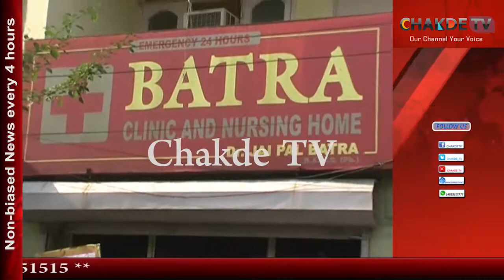ਡਾਕਟਰ 'ਤੇ ਇਲਾਜ 'ਚ ਲਾਪਰਵਾਹੀ ਦਾ ਦੋਸ਼ ,ਪਰਿਵਾਰ ਵੱਲੋਂ ਪਿੰਡ ਵਾਸੀਆਂ ਦੇ ਨਾਲ ਕਲੀਨਿਕ ਦੇ ਸਾਹਮਣੇ ਰੋਸ ਧਰਨਾ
ਡਾਕਟਰੀ ਪੇਸ਼ੇ ਨੂੰ ਪਵਿੱਤਰ ਮੰਨਿਆ ਜਾਣ ਕਰਕੇ ਹੀ ਡਾਕਟਰ ਨੂੰ ਰੱਬ ਦਾ ਰੂਪ ਆਖਿਆ ਜਾਂਦਾ ਹੈ ਪਰ ਅਕਸਰ ਕੁਝ ਡਾਕਟਰਾਂ ਦੀ ਅਣਗਹਿਲੀ ਨਾਲ ਕੀਮਤੀ ਜਾਨਾਂ ਮੌਤ 'ਤੇ ਮੂੰਹ 'ਚ ਜਾ ਪੈਂਦੀਆਂ ਹਨ। ਅਜਿਹੇ ਹੀ ਦੋਸ਼ ਖੰਨਾ ਦੇ ਬੱਤਰਾ ਕਲੀਨਿਕ ਐਂਡ ਨਰਸਿੰਗ ਹੋਮ ਦੇ ਸੰਚਾਲਕ ਡਾ. ਜੈਪਾਲ ਬੱਤਰਾ 'ਤੇ ਪਿੰਡ ਦੀਵਾ ਮੰਡੇਰ ਦੇ ਇੱਕ ਪਰਿਵਾਰ ਵੱਲੋਂ ਲਗਾਏ ਗਏ ਹਨ। ਡਾਕਟਰ 'ਤੇ ਇਲਾਜ 'ਚ ਲਾਪਰਵਾਹੀ ਦਾ ਦੋਸ਼ ਲਗਾਉਂਦੇ ਹੋਏ ਪਰਿਵਾਰ ਵੱਲੋਂ ਪਿੰਡ ਵਾਸੀਆਂ ਦੇ ਨਾਲ ਕਲੀਨਿਕ ਦੇ ਸਾਹਮਣੇ ਰੋਸ ਧਰਨਾ ਦਿੱਤਾ ਗਿਆ ਤੇ ਡਾਕਟਰ ਦੇ ਖ਼ਿਲਾਫ਼ ਕਾਰਵਾਈ ਦੀ ਮੰਗ ਕਰਦਿਆਂ ਡਾਕਟਰ ਖ਼ਿਲਾਫ਼ ਨਾਅਰੇਬਾਜੀ ਵੀ ਕੀਤੀ ਗਈ।
ਵੀਓ - 1 ਪੇਟ ਦਰਦ ਦੀ ਸ਼ਿਕਾਇਤ 'ਤੇ 17 ਸਾਲ ਦੀ ਗੁਰਪ੍ਰੀਤ ਕੌਰ ਨੂੰ ਖੰਨਾ ਦੇ ਬੱਤਰਾ ਕਲੀਨਿਕ ਅੈਂਡ ਨਰਸਿੰਗ ਹੋਮ ਲਿਆਉਣਾ, ਇਸ ਕਦਰ ਮਹਿੰਗਾ ਪੈ ਗਿਆ ਕਿ ਇਹ ਲਡ਼ਕੀ ਹੁਣ ਸਾਰੀ ਉਮਰ ਦੀ ਰੋਗਣ ਬਣ ਗਈ ਹੈ, ਦਿਹਾਡ਼ੀ ਕਰਕੇ ਪਰਿਵਾਰ ਨੂੰ ਪਾਲਣ ਵਾਲਾ ਰਾਜਵੀਰ ਸਿਂਘ ਆਪਣੀ ਧੀ ਤੇ ਲੱਖਾਂ ਰੁਪਏ ਖਰਚ ਕਰ ਚੁਕਾ ਹੈ। ਰਾਜਵੀਰ ਸਿੰਘ ਨੇ ਦੱਸਿਆ ਕਿ 5 ਅਕਤੂਬਰ ਨੂੰ ਉਸਦੀ ਲੜਕੀ ਗੁਰਪ੍ਰੀਤ ਕੌਰ ਦੇ ਪੇਟ 'ਚ ਦਰਦ ਹੋਇਆ ਤਾਂ ਉਹ ਉਸਨੂੰ ਬੱਤਰਾ ਕਲੀਨਿਕ 'ਤੇ ਲੈ ਆਏ ਸਨ। ਉੱਥੇ ਡਾ. ਬੱਤਰਾ ਨੇ ਸਕੈਨ ਕਰਵਾਉਣ ਤੋਂ ਬਾਅਦ ਕਿਹਾ ਕਿ ਹਾਲਤ ਖਤਰੇ 'ਚ ਹੈ, ਹੁਣੇ ਆਪ੍ਰੇਸ਼ਨ ਕਰਨਾ ਪਵੇਗਾ। ਆਪ੍ਰੇਸ਼ਨ ਕਰਕੇ 21 ਹਜ਼ਾਰ ਰੁਪਏ ਲੈ ਲਏ ਗਏ। 9 ਅਕਤੂਬਰ ਨੂੰ ਗੁਰਪ੍ਰੀਤ ਕੌਰ ਨੂੰ ਛੁੱਟੀ ਦੇ ਸਮੇਂ 10 ਹਜ਼ਾਰ ਫਿਰ ਲਏ ਗਏ। ਘਰ ਜਾਕੇ ਗੁਰਪ੍ਰੀਤ ਕੌਰ ਦੇ ਟਾਂਕਿਆਂ 'ਚੋਂ ਖੂਨ ਰਿਸਣ ਲੱਗਿਆ। ਦੁਬਾਰਾ ਹਸਪਤਾਲ ਲਿਆਉਣ 'ਤੇ ਡਾ. ਬੱਤਰਾ ਨੇ ਗੁਰਪ੍ਰੀਤ ਕੌਰ ਨੂੰ ਸੈਕਟਰ-32 ਚੰਡੀਗੜ ਰੈਫਰ ਕਰ ਦਿੱਤਾ। ਉੱਥੇ ਉਹਨਾਂ ਨੂੰ ਦੱਸਿਆ ਕਿ ਲੜਕੀ ਦਾ ਗ਼ਲਤ ਆਪ੍ਰੇਸ਼ਨ ਕਰਕੇ ਪਖ਼ਾਨੇ ਵਾਲੀ ਨਲੀ ਕੱਟ ਦਿੱਤੀ ਗਈ ਹੈ, 11 ਅਕਤੂਬਰ ਨੂੰ ਉੱਥੇ 5-6 ਸੀਨੀਅਰ ਡਾਕਟਰਾਂ ਦੀ ਟੀਮ ਨੇ ਲੜਕੀ ਦਾ ਆਪ੍ਰੇਸ਼ਨ ਕਰਕੇ ਜਾਨ ਬਚਾਈ। 22 ਅਕਤੂਬਰ ਨੂੰ ਗੁਰਪ੍ਰੀਤ ਕੌਰ ਨੂੰ ਸੈਕਟਰ-32 ਸਰਕਾਰੀ ਹਸਪਤਾਲ ਤੋਂ ਛੁੱਟੀ ਮਿਲੀ ਸੀ। ਹੁਣ ਤੱਕ ਉਹਨਾਂ ਦੇ ਪਰਿਵਾਰ ਦਾ ਇੱਕ ਲੱਖ ਦੇ ਕਰੀਬ ਖ਼ਰਚ ਆ ਚੁੱਕਿਆ ਹੈ। ਇਹ ਸਭ ਡਾ. ਬੱਤਰਾ ਦੀ ਲਾਪਰਵਾਹੀ ਦਾ ਨਤੀਜਾ ਹੈ। ਪਰਿਵਾਰ ਵਾਲਿਆਂ ਨੇ ਦੱਸਿਆ ਕਿ ਸਕੈਨ ਰਿਪੋਰਟ 'ਚ ਕਟਿੰਗ ਸੀ। ਜਿਸਦੇ ਨਾਲ ਉਨਾਂ ਨੂੰ ਸ਼ੱਕ ਹੈ ਕਿ ਕਿਸੇ ਹੋਰ ਗੁਰਪ੍ਰੀਤ ਕੌਰ ਦੀ ਸਕੈਨ ਉਹਨਾਂ ਦੀ ਲੜਕੀ ਦੀ ਸ਼ੋ ਕਰਕੇ ਗ਼ਲਤ ਆਪ੍ਰੇਸ਼ਨ ਕੀਤਾ ਗਿਆ। ਡਾਕਟਰ ਤੇ ਸਕੈਨ ਸੈਂਟਰ ਸੰਚਾਲਕ 'ਤੇ ਸਖ਼ਤ ਕਾਰਵਾਈ ਹੋਣੀ ਚਾਹੀਦੀ ਹੈ। ਲੜਕੀ ਦੇ ਤਾਏ ਅਰਵਿੰਦਰ ਸਿੰਘ ਲਾਲਾ ਨੇ ਕਿਹਾ ਕਿ ਜੇਕਰ ਪਰਿਵਾਰ ਨੂੰ ਇਨਸਾਫ਼ ਨਾ ਮਿਲਿਆ ਤਾਂ ਫ਼ਿਰ ਧਰਨੇ ਲਗਾਏ ਜਾਣਗੇ। ਲੜਕੀ ਦੀ ਜ਼ਿੰਦਗੀ ਬਰਬਾਦ ਕਰਕੇ ਮੌਤ 'ਤੇ ਮੂੰਹ 'ਚ ਧੱਕਣ ਵਾਲਿਆਂ ਖ਼ਿਲਾਫ਼ ਸਖ਼ਤ ਕਾਰਵਾਈ ਹੋਣੀ ਚਾਹੀਦੀ ਹੈ। ਦੋਸ਼ੀ ਚਾਹੇ ਕੋਈ ਵੀ ਹੋਵੇ।